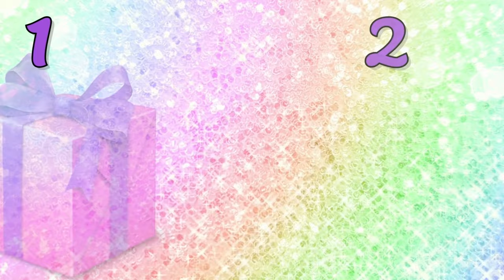Escolha um presente mas tome cuidado ⚠ para não escolher o errado 🎁 Choose your Gift Good or Bad 🎁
Galerinha, hoje a brincadeira é para escolher a caixa 1 ou 2 e ver se ganhou um presente Bonito 😍 ou um presente feio 😭

Escolha um presente, mas tome cuidado para não escolher a caixa errada!

Escreva nos comentário se o seu presente foi bom ou ruim.